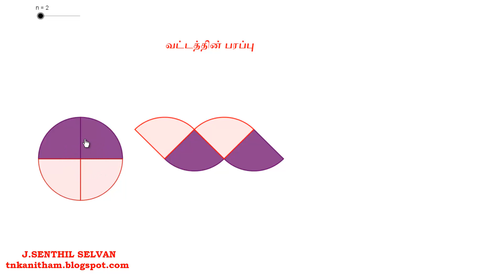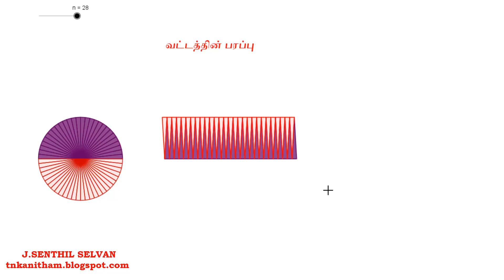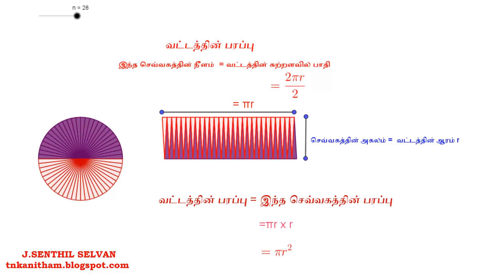AREA OF CIRCLE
area of circle formula